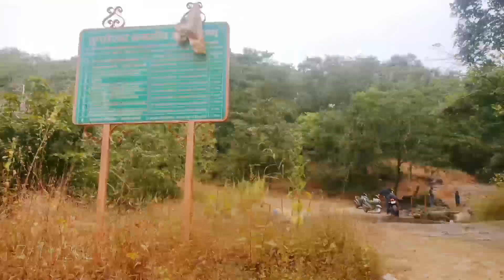tungareshvar mandir part(1)